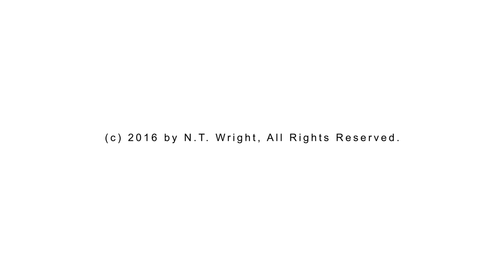The Day the Revolution Began | N.T. Wright Online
Reconsider the meaning of Jesus's crucifixion in this video course companion to N.T. Wright's book by the same name.

The renowned scholar, Anglican bishop, and bestselling author widely considered to be the heir to C. S. Lewis contemplates the central event at the heart of the Christian faith—Jesus’ crucifixion—arguing that the Protestant Reformation did not go far enough in transforming our understanding of its meaning.

In The Day the Revolution Began, N. T. Wright once again challenges commonly held Christian beliefs as he did in his acclaimed Surprised by Hope. Demonstrating the rigorous intellect and breathtaking knowledge that have long defined his work, Wright argues that Jesus’ death on the cross was not only to absolve us of our sins; it was actually the beginning of a revolution commissioning the Christian faithful to a new vocation—a royal priesthood responsible for restoring and reconciling all of God’s creation.

Wright argues that Jesus’ crucifixion must be understood within the much larger story of God’s purposes to bring heaven and earth together. The Day the Revolution Began offers a grand picture of Jesus’ sacrifice and its full significance for the Christian faith, inspiring believers with a renewed sense of mission, purpose, and hope, and reminding them of the crucial role the Christian faith must play in protecting and shaping the future of the world.